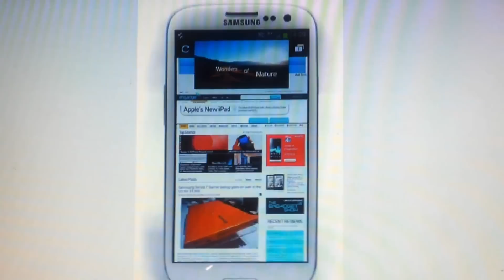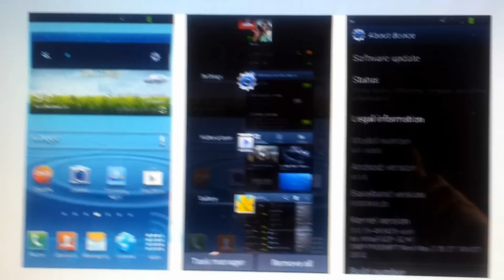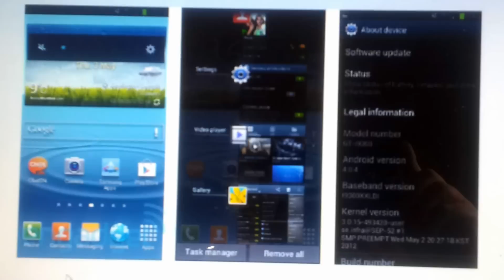SAMSUNG GALAXY S3 LAUNCHER FOR YOU S2 DEVICE.mp4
Samsung's new galaxy S3 Touchwiz launcher ported to the Galaxy S2 it may also work for the original Galaxy device but it is untested if you would like to try it then goto for more information and download APK